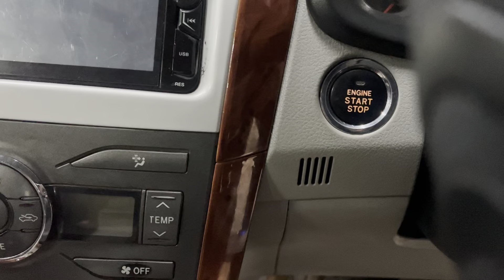১৮ টি গাড়ি দেখুন একটি ভিডিওতে | Allion | Premio | Axio | Hiace | noah | used car price in BD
১৮ টি গাড়ি দেখুন একটি ভিডিওতে

Options: Excellent AC, Beige Interior, Leather Interior, DVD Player, Back Camera, HID Headlight, Power Steering, Disk Brake, Power Windows & Mirror, ABS, Airbag, Central Lock, Tempered Glass, Alloy Rim with New Tire, Back Camera, All Papers up to date, All Power.

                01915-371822